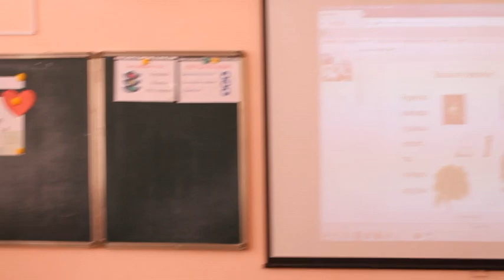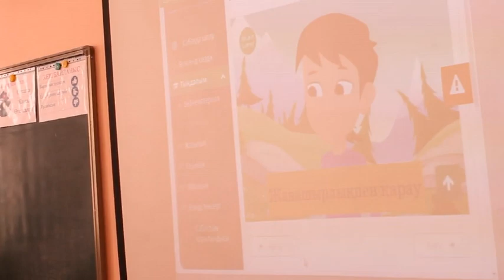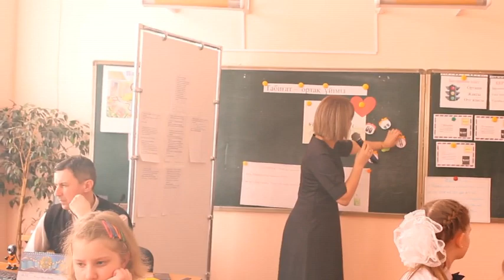Мұғалімі Ишмухамбетова Б.М. Табиғат - ортақ үйіміз" 4 сынып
Рудный қаласы әкімдігінің  "№2 гимназиясы" КММ мұғалімі Ишмухамбетова Б.М. Табиғат - ортақ үйіміз" 4 сынып